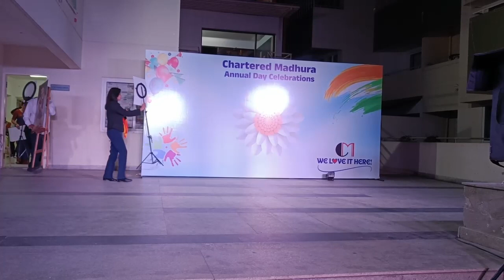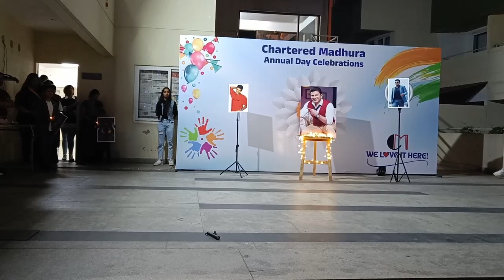Tribute to Puneeth Rajkumar I Dance Performance I Kanadanthe Mayavadanu I Thraas Akaithi I Jakie....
All hit songs of Dr.Puneeth Rajkumar
A tribute to our Appu